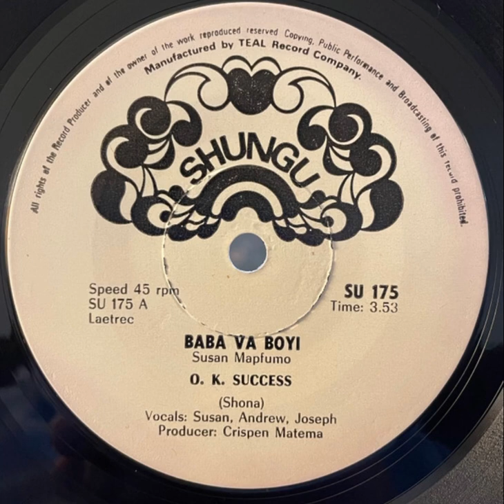Baba vaBoyi - Susan Mapfumo & OK Success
Susan Mapfumo was one of the most prolific hit makers of the 1970s Zimbabwe, performing with a variety of bands. Baba vaBoyi was recorded with the OK Success Band, led by Andrew Ngoyi and Joseph Kishala. The band launched the careers of multiple Zimbabwean music stars